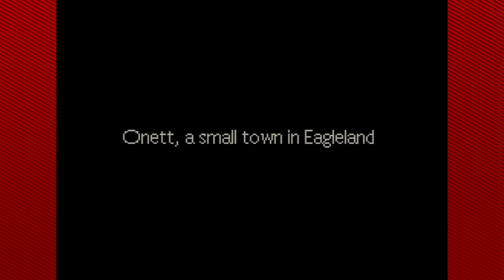Three Crude Dudes - EarthBound Episode 1 - It's essentially about aliens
Watch as we name people and things and stuff